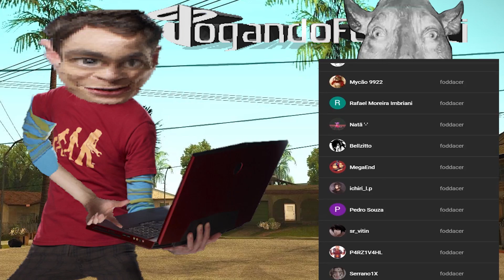agora temos JETPACK!! 🚀🤩 - GTA San Andreas #57